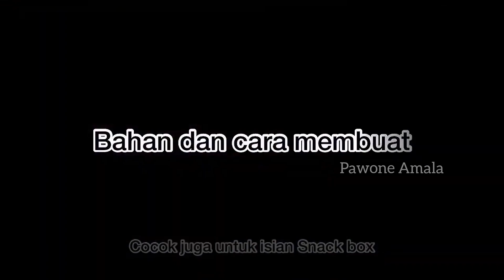TAKARAN SENDOK || CARA MEMBUAT KUE LAPIS YANG LEGIT DARI TEPUNG BERAS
Kue lapis tepung beras

Bahan :
✅900 ml Santan
✅15 SDM tepung beras / 200gram
✅9 SDM tepung tapioka
✅12 SDM gula pasir /230gram
✅1/2 vanili bubuk
✅1/2 garam
✅Daun pandan
✅Pewarna makanan warna putih dan merah

Untuk cara membuat silahkan simak videonya
Aktifkan tombol loncengnya agar tidak ketinggalan setiap kali saya upload video baru terima kasih🙏😇